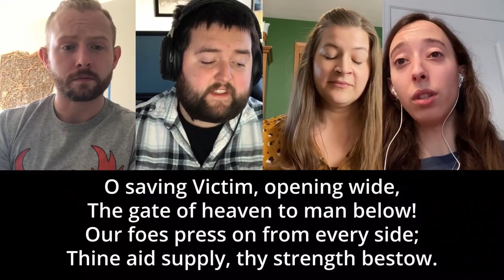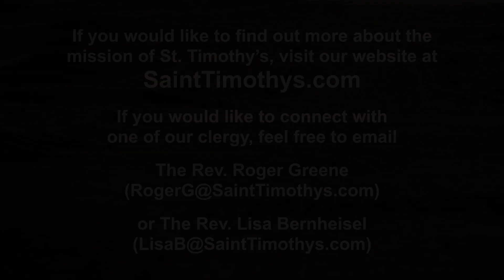Saint Timothy's At the Well March 6, 2022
The March 6, 2022 service from St. Timothy's Episcopal Church in Cincinnati.